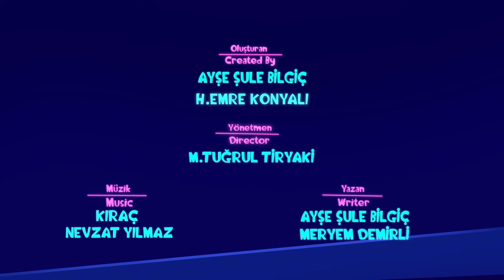RGG Ayas - Haberleşme Karmaşası - Çizgi Film | Düşyeri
Merhaba Sevgili RGG Ayas'cılar,
Haberleşme Kargaşı bölümü ile Ayas'la gülmeye, eğlenmeye, öğrenmeye var mısınız? Hadi o zaman tıkla izle!